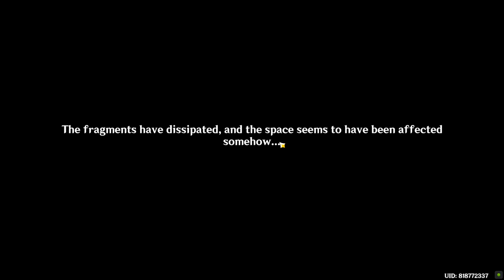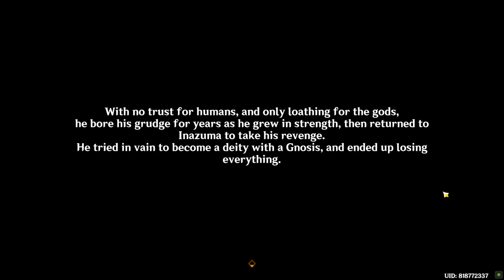Genshin Impact - Interlude Chapter - Inversion of Genesis